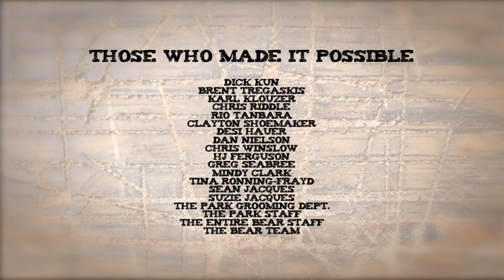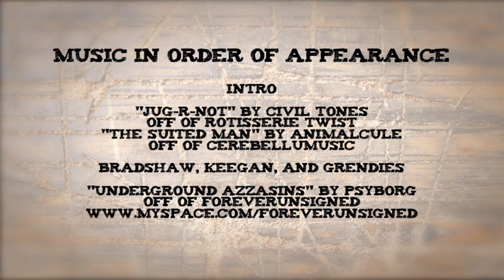Paint It Red | Bear Mountain (2010)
00:00 Intro
01:44 Chris Bradshaw (w/ Keegan Valaika & Chris Grenier)
04:53 Laurent-Nicolas Paquin (LNP), Ben Bilocq, Johnny Miller, Nick Dirks, Louif Paradis, Jed Anderson, Lance Hakker, Mike Hakker
06:22 Chad Tarbell, Melissa Evans, Justin Mulford, Cory Donaho, Daniel Brown, Devin Allen, Lenny Mazzotti, Anthony Mazzotti, Ryan Tarbell, Tyler Holleran, Casey Krueger, Craig Coker, Aaron Biittner, Scotty Arnold, Chris Carr, Gabby Maiden, Jess Kimura, Stevie Bell, Marc Frank Montoya (MFM), Chris Beresford, Scott Stevens
10:23 Joe Sexton, JP Walker, Seth Huot, Lauri Heiskari, Simon Chamberlain
11:55 Ian Sams, Pat Lynch
14:45 Desiree Melancon, Alex Cantin, Jake Olson-Elm, Nima Jalali, Cale Zima, Jake Kuzyk, Will Bateman, Darrell Mathes, Harrison Gordon, Kirk Kaufmann, Pat Bridges, Matty Mo, Jonny Castro, Jonas Michilot
16:17 Eli Weiner, Scott Vine
18:07 Alex Andrews, Mikkel Bang, Erik Leon, Mathias Nordby, Alex Lopez, Brandon Hobush, Zach Rawles, Ryan Paul, Dylan Alito
20:46 Zak Hale
23:55 Credits